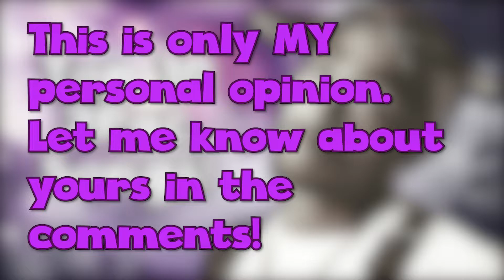Top 10 Don Toliver Songs!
Welcome To My Video! Today we got "Top 10 Don Toliver Songs!".